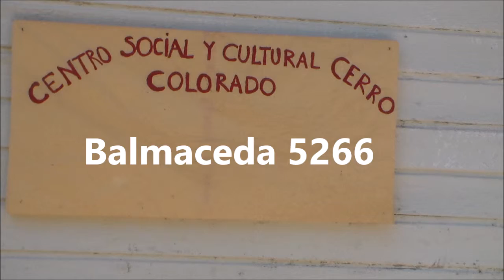Escuela De Verano "Juan Pablo Jimenez 2016 "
Centro Social Y Cultural Cerro Colorado - TALLER DE MANDALA